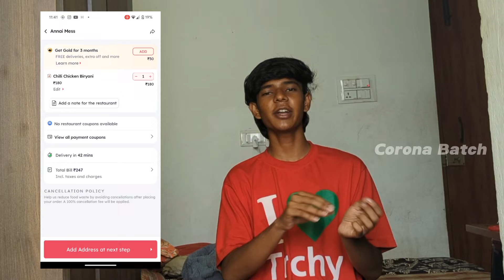Tasting Worst Hotel Biriyani 🥵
Our Mic